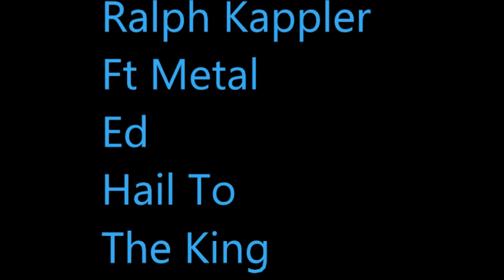Ralph Kappler Ft MetalEd - Hail To The King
Lyrics and Vocals By Eddie Lee
Metal
Ed